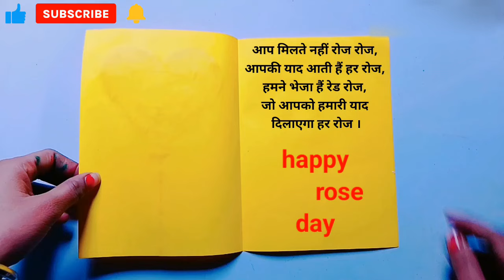Happy rose day card | drawingalwaysart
Happy rose day | rose day card | rose day greeting card | DIY rose day card | rose day craft for valentine | how to make rose day craft | Valentine day special week

The first day of Valentine’s week is known as Rose Day, which marks the beginning of the love week. It is celebrated every year on February 7 and is followed by propose day, chocolate day, teddy day, promise day, hug day and kiss day. The final day is Valentine's Day, which falls on February 14

On Rose Day, if you want to convey your feelings to someone special, a message along with a beautiful bunch can add some extra jazz to it. So here are some wishes, messages and quotes to share with your partner.

In this video I am sharing with you Rose day card making, valentine card making ideas for valentine's day, special birthday.Learn how to create diy Rose Day Card.You can make Rose Day Card, and give it to your Husband,loved one's.

I hope you like this video and you can gift this hand made card to your loved one's.